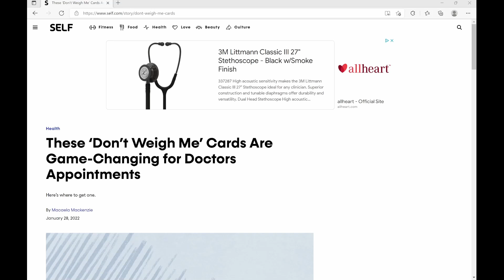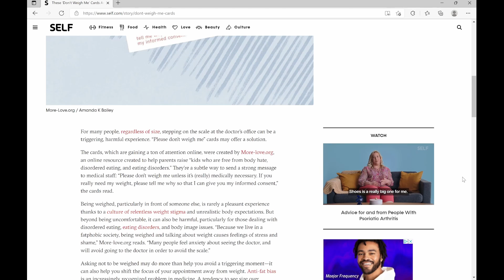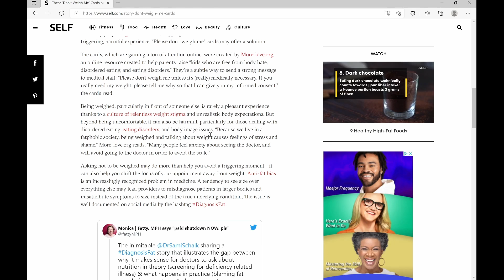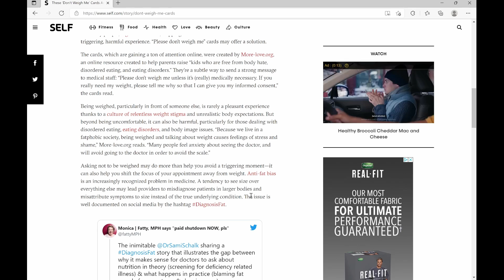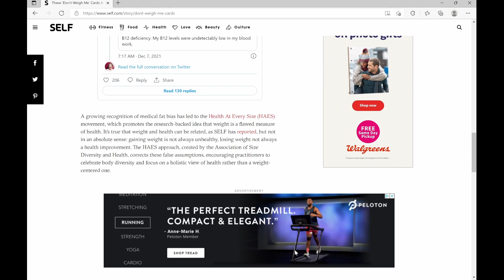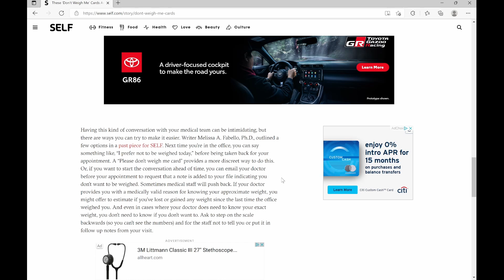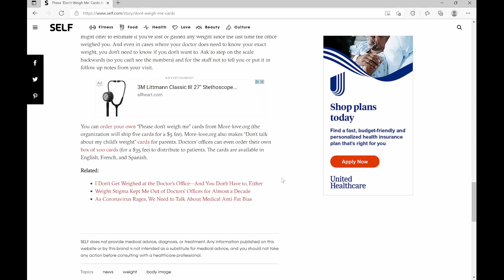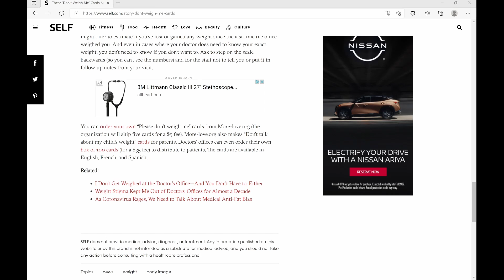WARNING Don't Weigh Me Cards Are Hilarious...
SELF published a ridiculous article about "don't weight me" cards that they feel can help people. I'm here to tell you otherwise.

Godzilla

Imagine not commenting: ""“Minecraft" "ASMR" "pewdiepie" "music" "Fortnite" "markiplier" “YouTube is a perfectly balanced game with no exploits.” "Runescape" "World of Warcraft" "Shadowlands" "Dream" "MrBeast" "Warzone" "FaZe Clan" "100 Thieves" "Call of Duty" "Pokemon" "Pokemon cards" "card unboxing" "Charizard" "they don't want you to know" "Flat earth" "round earth" "triangle earth" "the earth is not earth" "what even is earth if not earth omg government is lying to you"

Minecraft's Funniest YouTuber Hunger Games...